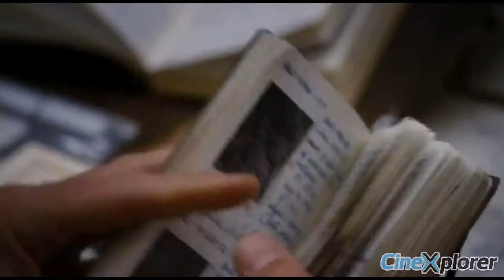Müzede Bir Gece 3 (Gizli Mezar) Fragman By CineXplorer